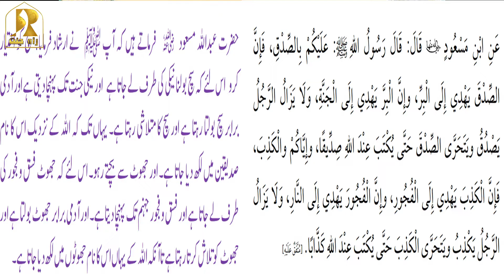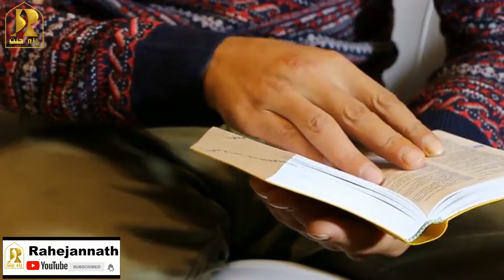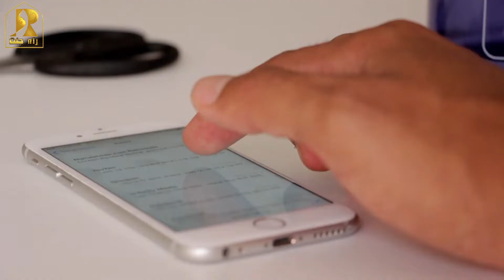Jhoot Bada Gunnah Hai Ya Chotta? Shaykh Dr. Abdul Ahad Nazeer